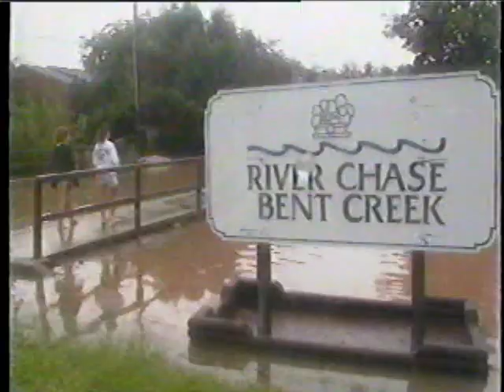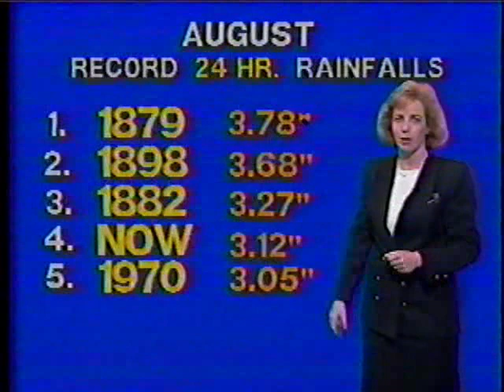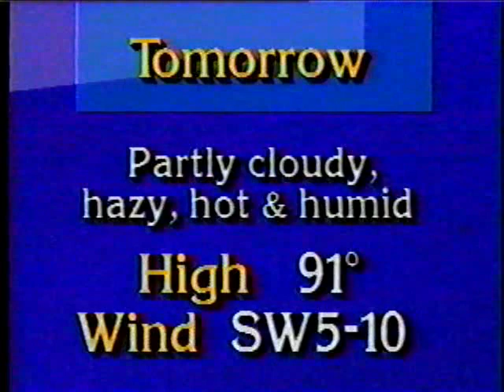WDRB-TV 1992: 8/8/92 News At 10 Flooding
From 8/8/92, part of the WDRB-TV Louisville, KY Fox News At 10 featuiring coverage of the flash flooding around Kentuckiana.